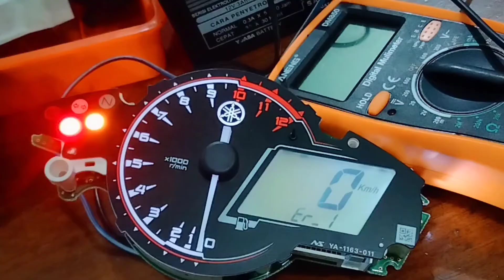MODIFIKASI VIXION NVL 2013 KEREN